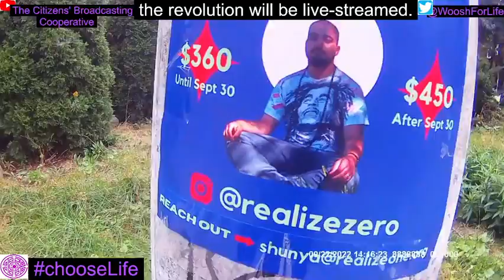Caveat Emptor.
do people buy into this type of advertising and product?

Danke to the denizens demanding dignity in demonstrable disagreement as Chinaduh dives devolutionarily down the depraved depths of despotism.

it's all hands on deck: We The People versus globalist technocratic transhumanist tyrants. go here for dates and updates about Freedom related demonstrations in Tehranto Chinaduh (toronto canada) - look for local freedom family (families) near you.

Section 2 of the charter of rights and freedoms is like the first amendment in america (minus the right to redress government). public photography is not a crime, however crimes against pubic photographers are committed with impunity.

this is not advice; legal, medical, spiritual or otherwise.